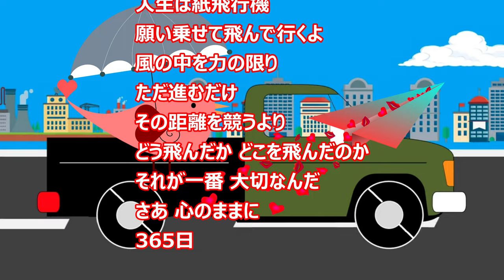365日の飛行機 AKB48 pianoと歌で綴るcollection 越智企画2024